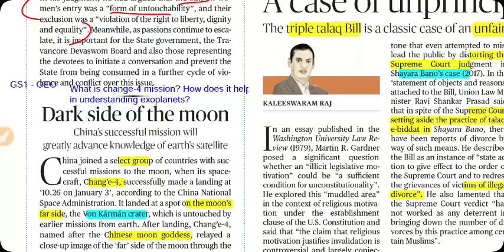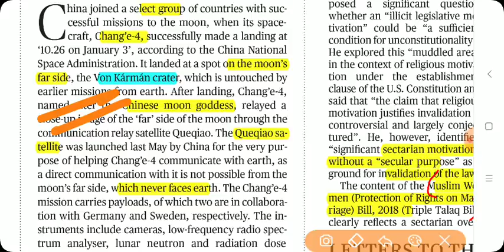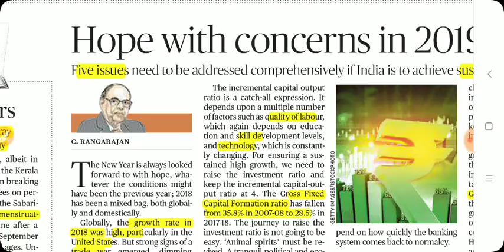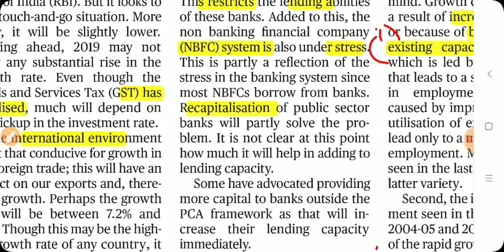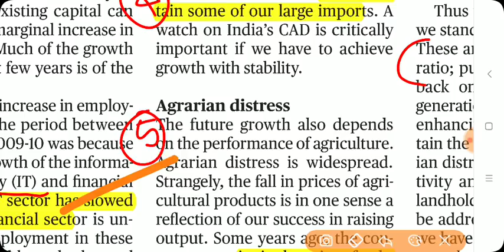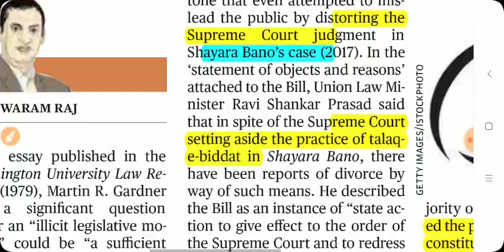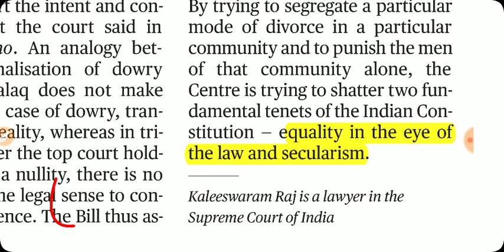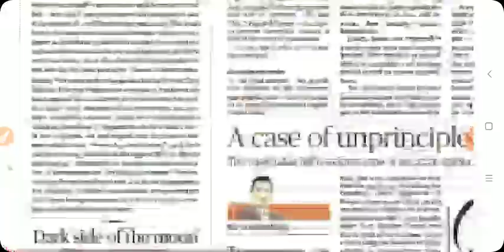Jan 4th THE HINDU EDITORIALS ANALYSIS IN TAMIL